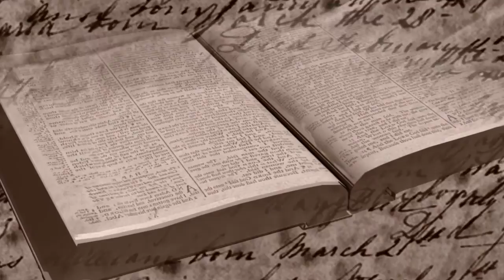I am Joseph TV OFFER HD